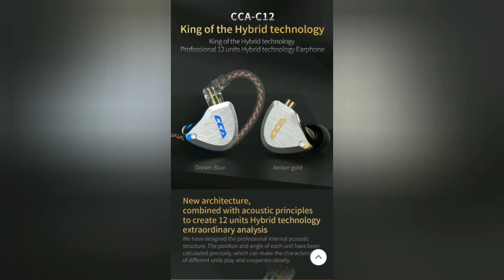CCA C12 true hybrid earphones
- 2019 CCA C12 5BA+1DD Hybrid In Ear Headphone 12 Drivers Unit HIFI DJ Monitor Earphone Earbuds KZ ZSX AS10 ZST CCA C10 C16.

【Total 10BA+2DD 】CCA C12 In ear monitor are 5BA +1DD on each side. The10mm rigid diaphragm brings full and layered mediumand low frequency details. Independent high resolution balanced armature. Customized medium and high frequency balancedarmature mixture *2. Has effective analysis to restorehigh-density sound, whilst having sensitive dynamic andtransient texture,30095 high frequency balanced armature*1.Growing voice density and increasing info.
【Aluminum Alloy And Resin Housing Design】CCA C12 in ear earphone is The cowl is made from excessive quality Aluminum Alloy even as the hollow space is product of imported resin,Aluminum alloy vocal cavity.Unique procedure treatment makes headphones strong and wear-resistant, long-time period use remains vibrant as new.The mixture of different substances and the wide range of colour alternatives display a modern-day and captivating ,fasionable earphones.
【HiFi Stereo Sound Earbuds】HIFIHEAR CCA C12 Upgraded 6BA drivers in ear Earphones. It’s complete of low frequency, rich in details.The sounds signature is balanced,coherent top to bottom with desirable deep strong bass,clean mid variety and beautiful excessive frequencies.CCA C12 in-Ear Monitors reaches greater correct healing and greater sound details. The PCB board is delivered to provide complete play of all of the drivers, displaying a clean, practical, detailed song enjoy.
【Detachable cable・Professional Wire】The CCA C12 upgraded cable with slot protection design. It can efficiently protect the pins to keep away from breakage and make bigger the provider lifestyles. Professional OFC Oxygen-loose Copper cable not only presents splendid sound first-rate sign transmission, however additionally has many functions including resistance to pulling, resistance to bending, excessive elasticity and anti-sound leakage soft and at ease and resistance tocorrosion.
【12 MONTHS WARRANTY】 Buy with Confidence. You will get 1 yr assurance and pleasant customer service from the date of buy, which make your purchase sincerely hazard-free and you can experience testing out it is excellent and sturdiness! Go to the product listing on Amazon.Com and click our Better name. Then click the Ask a query button, we can reply you inside 24 hours and come up with a glad answer soon.

Specification:
Brand Name: CCA
Connectors: None
Control Button: No
Active Noise-Cancellation: Yes
Style: True Wireless
Communication: Wireless
Vocalism Principle: Hybrid technology
Volume Control: No
Wireless Type: Bluetooth
Codecs: NONE
Support Memory Card: No
With Microphone: No
Model Number: KZ T1
Resistance: 25Ω
Function: Monitor Headphone
Function: HiFi Headphone
Sensitivity: 111dB
Waterproof: Yes
Is wireless: No
Line Length: None
Plug Type: L Bending
Support APP: No
Brand Name: CCA
Style: True Wireless
Wireless Type: Bluetooth Earphones
Communication: Wireless
Function1: For Mobile Phone
Function2: For Internet Bar
Function3: for Video Game
Function4: Monitor Headphone
Function5: HiFi Headphone
Function6: For iPod
Function7: Sport
Is wireless: Yes
type1: running headphones
type2: stereo earphone
type3: In Ear Monitors
type4: 1DD+5BA